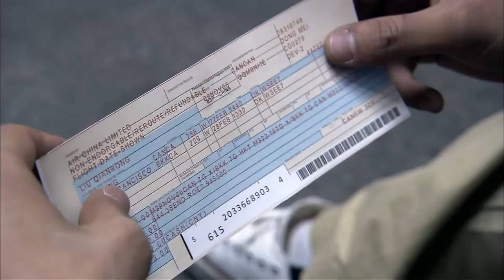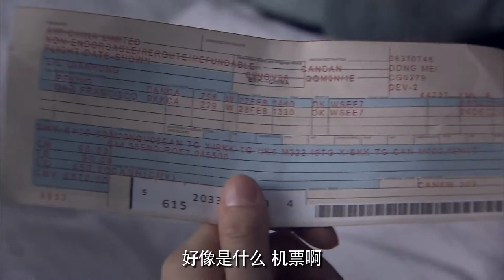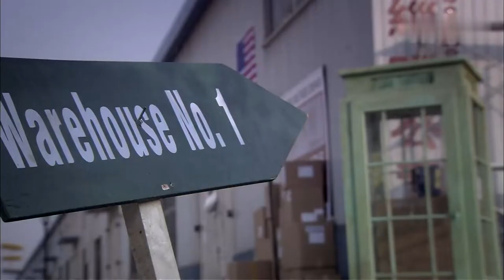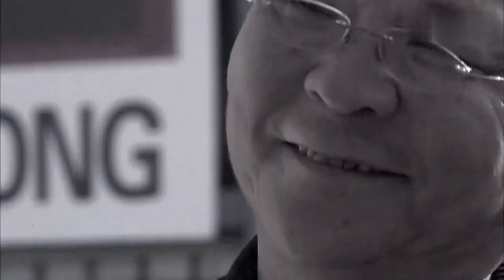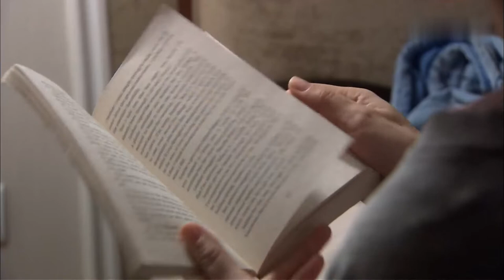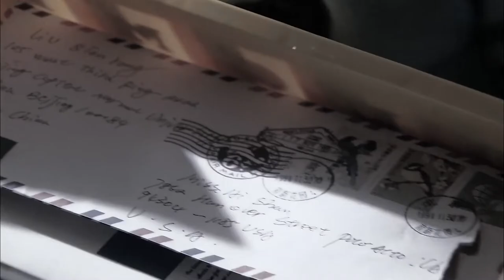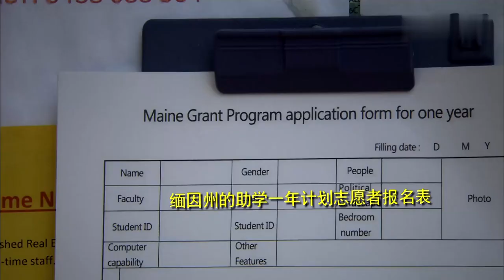MULTISUB《闪光的你/shining you》▶EP 02💋海归创业实录🤳罗晋携童蕾归国创业🌹历尽艰难不改初心💋收获人生美满🌹《庭外》罗晋,《星汉灿烂》童蕾 🧡中文经典剧场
剧名Name：闪光的你/shining you
主演Cast：罗晋 童蕾#
剧情简介：海归创业实录🤳罗晋携童蕾归国创业🌹历尽艰难不改初心💋收获人生美满🌹。